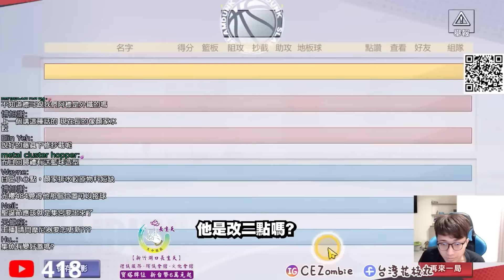真．超級帳號！居然什麼特效都有！｜灌高目前最好看的球場？｜slamdunk｜【花枝丸-灌籃高手】